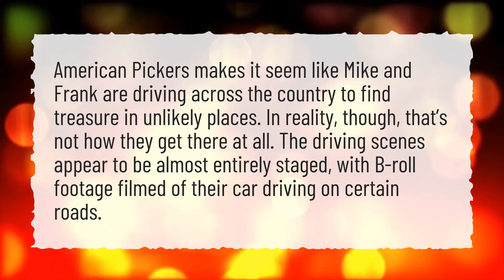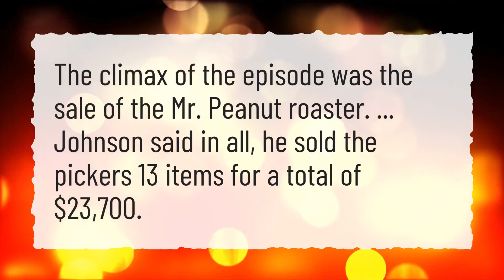What happened to Frank in American Pickers?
More About American Pickers • What happened to Frank in American Pickers?